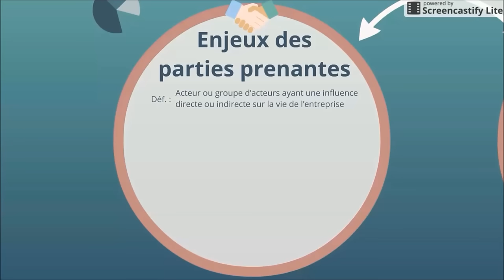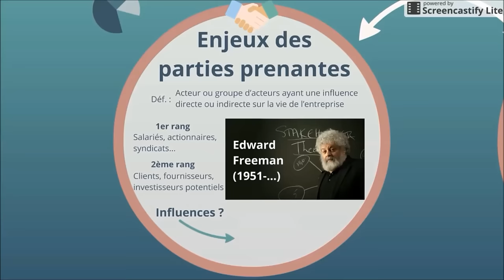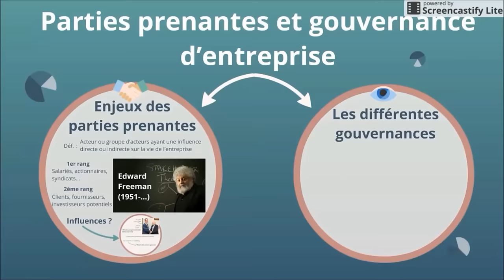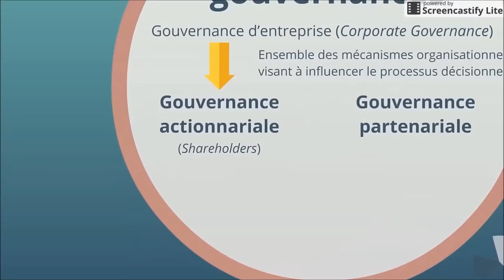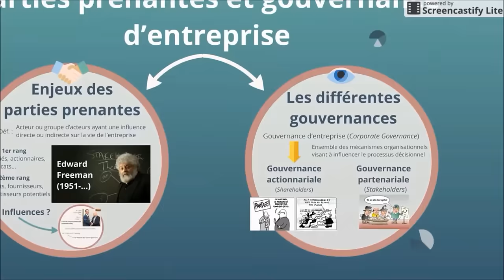BTS Management - Th1 Chap5 : Parties prenantes et gouvernance d'entreprise